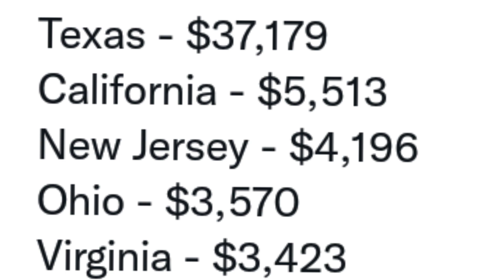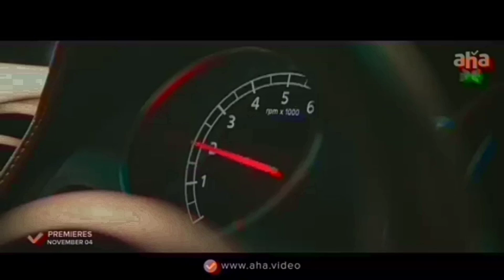Akhanda, Nandamuri Balakrishna, Boyapati Srinu, Akhanda Pre Release Event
Nandamuri Balakrishna, Boyapati Srinu, Akhanda Pre Release Event,